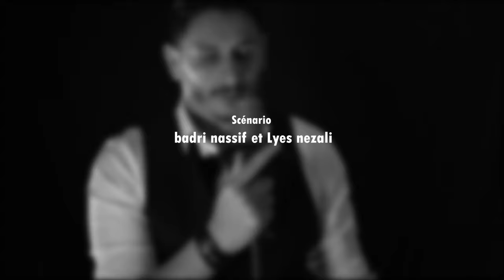Badri Nassif ft. Lyes Nezali - Tamdi El Ayam (Official Music Video) بدري نصيف - تمضي الايام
Badri Nassif ft. Lyes Nezali - Tamdi El Ayam [Offical Video] / بدري نصيف ولياس نزالي - تمضي الايام

Lyrics By: Badro Nassif
Composed & Arranged By: Lyes Nezali
Produced & Directed By: Adel Magroufel
Percussionist: Fouad Lazri
Mix & Mastering By: Badri Zouani
Lyes Nezali Production
piano intro faycal maalem